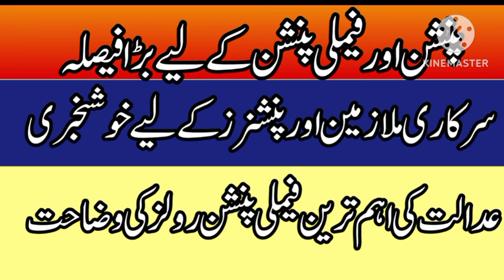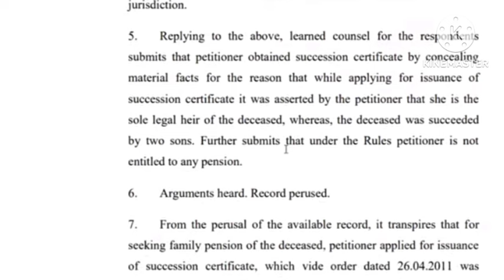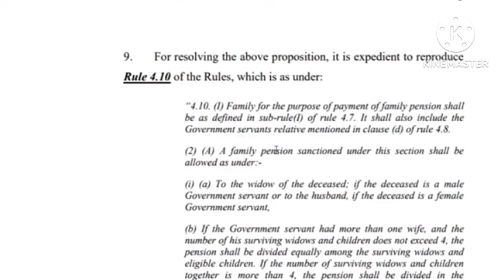good news|| family pension rules decision of high court